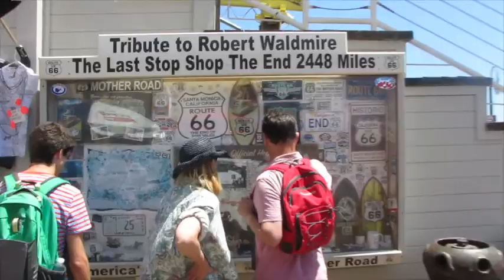Route 66 dag 16 Los Angeles